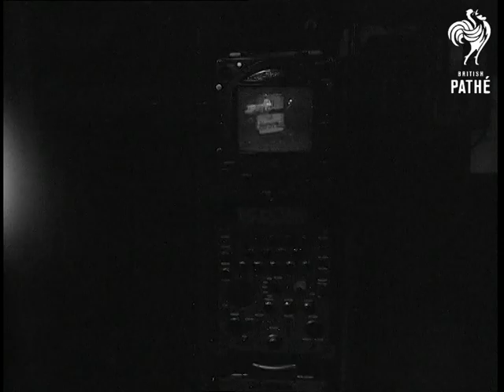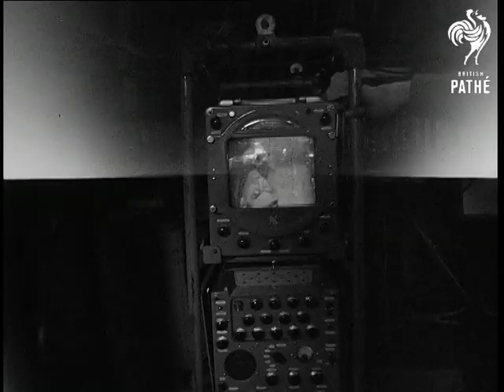Underwater Tv Camera Test (1954)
Television underwater camera test. Malta.

Various shots George MacNeice, Admiralty Research Laboratory, Ordinary Seaman Revie and driver Charles Docherty preparing the camera on HMS 'Sea Salvor'. MS screen of receiver.

Various shots camera going over side and being lowered in water. Various shots camera being hauled aboard ship. MS receiver. MS MacNeice explaining the technicalities to Captain MacMullen. MS man with camera.
 FILM ID:2791.01